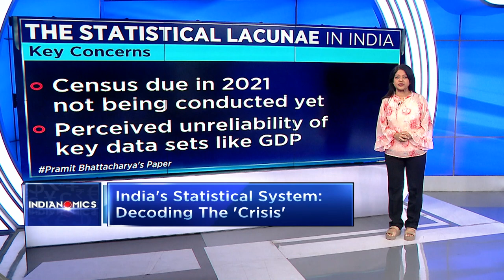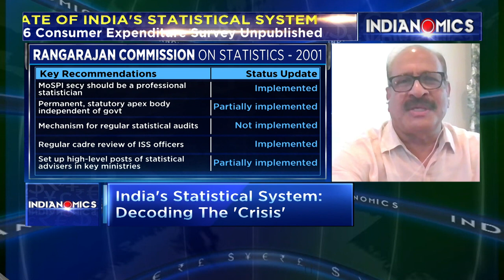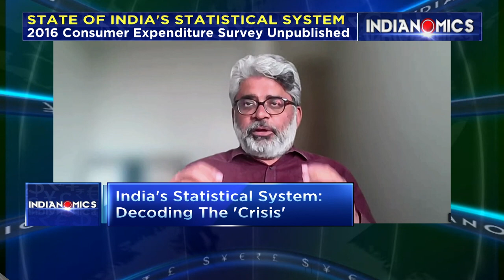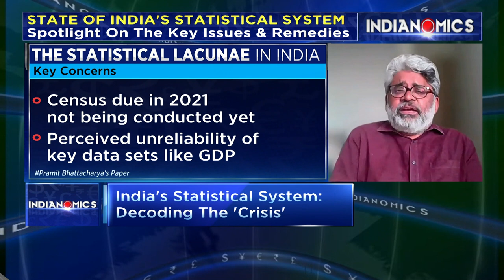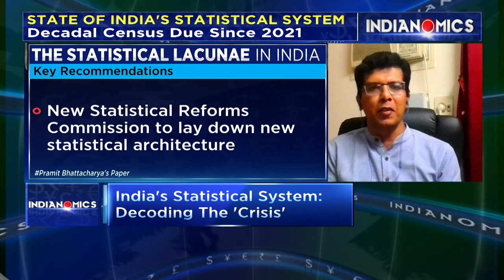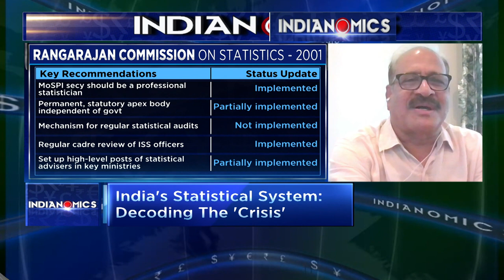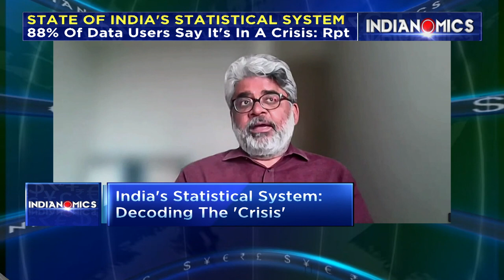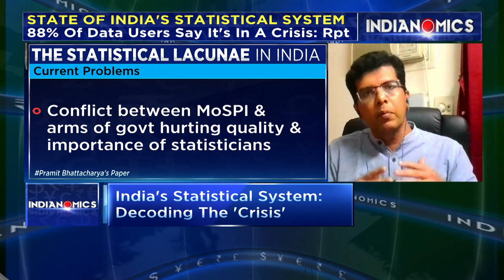India's Statistical System: Decoding The 'Crisis' | Indianomics | CNBC TV18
88% data consumers say India's statistical system is facing a crisis, as per a report by Pramit Bhattacharya. On the eve of National Statistics Day, Latha Venkatesh talks to the report's author, former NSC member PC Mohanan & economist Rathin Roy about problems with the system & the remedies

n18oc_business